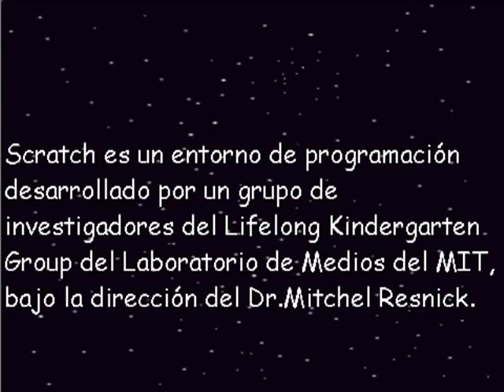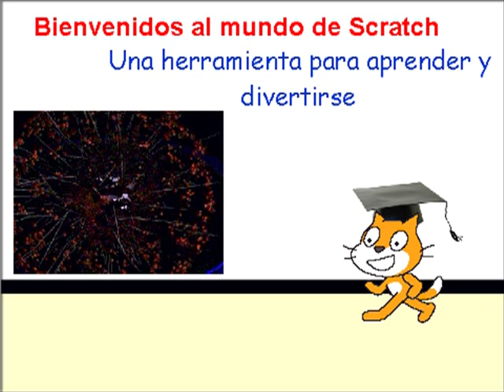Presentación Scratch en Scratch